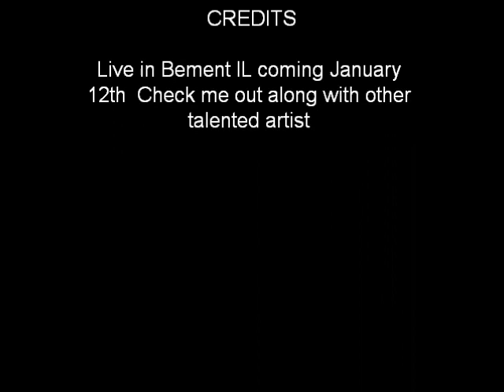A Before Show PSA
just giving the world useful info while singing along to a hit song of mine